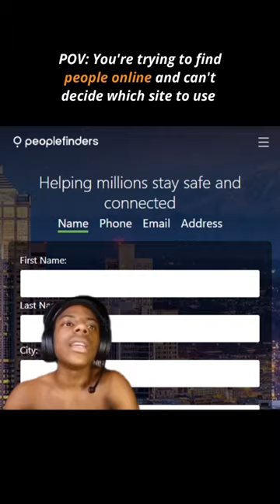People Search Sites | Skip, Skip, Bro, when does this game trend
Lost in a digital maze? 🤔

So why waste time scrolling through endless search results on other sites? Try Searchbug today and get the answers you need in a snap! 🙌